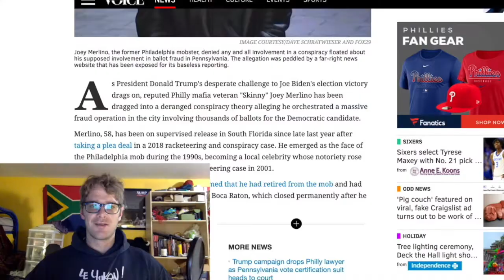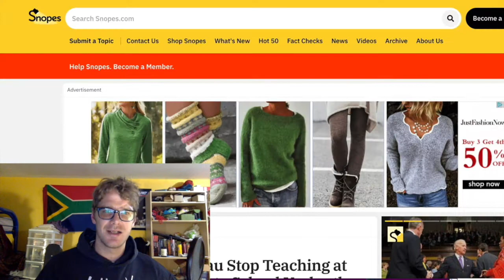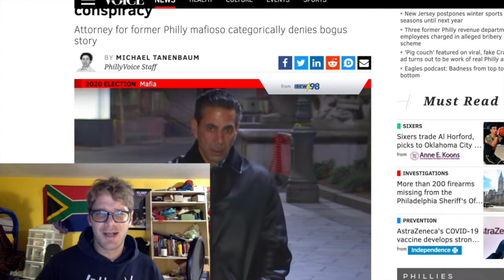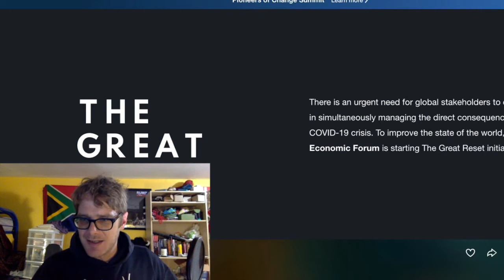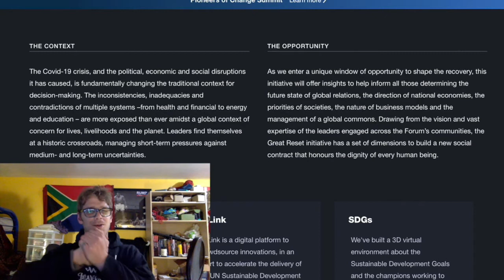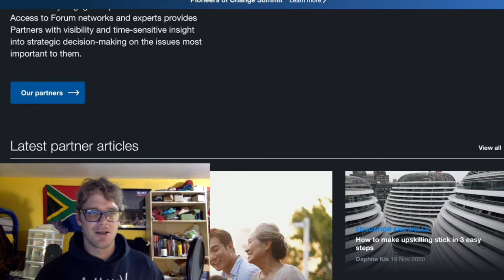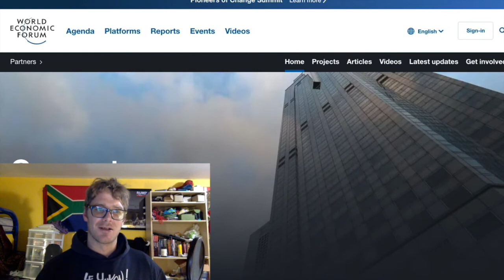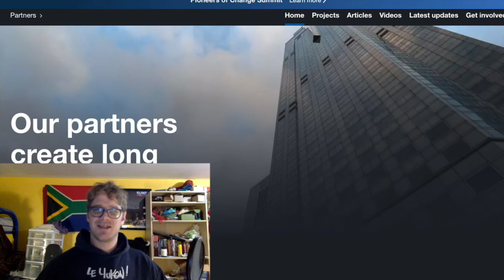What is the Great Reset and Did the Mafia Rig the Election?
Why is Prime Minister Trudeau talking about a "reset", and is this the same Great Reset from the World Economic Forum?
Also, it looks like the Mafia rigged the election for Biden, or is this all just fake news?